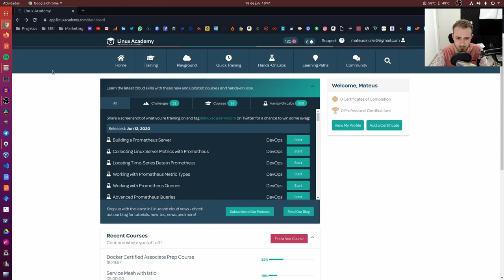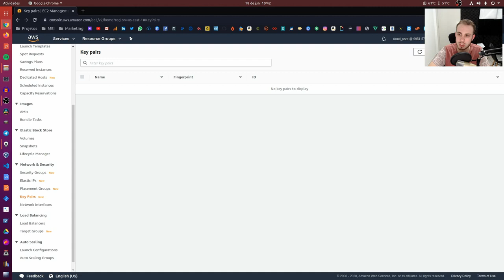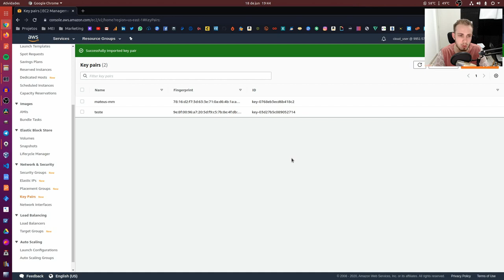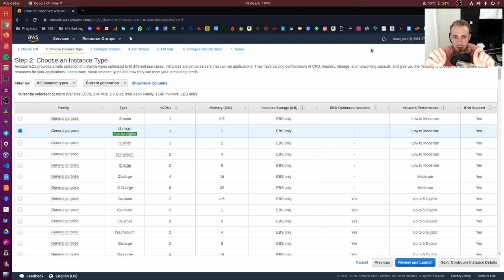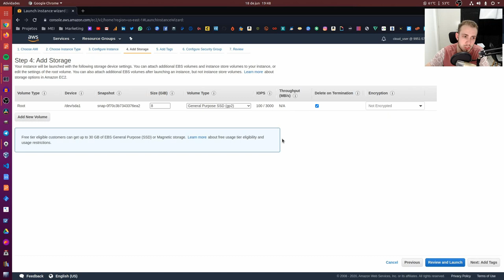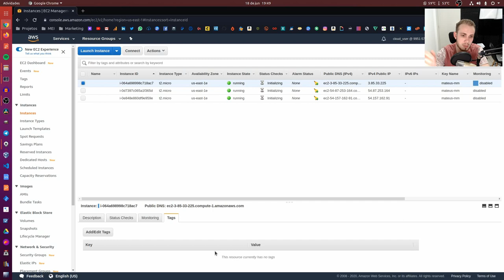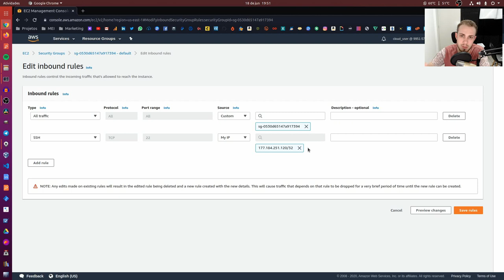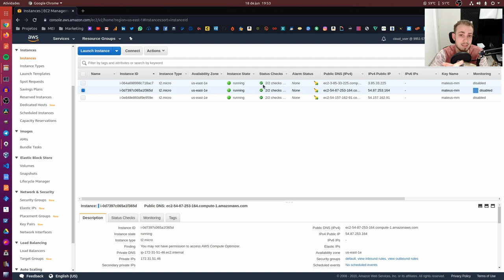Subindo infra na AWS | PROJETO DEVOPS #2